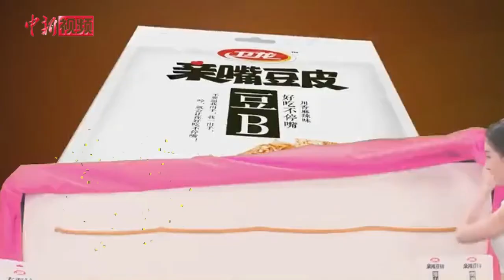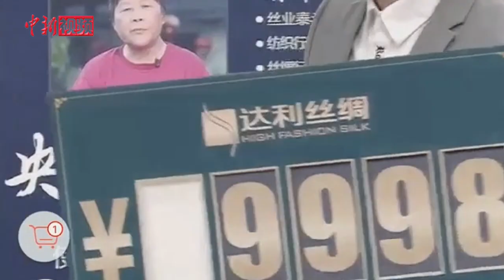关注3•15：电视购物vs直播带货 识破套路防中招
近年来，网红带货、直播购物兴起，华丽的辞藻，浮夸的表演方式，还有现场趣味试验等都是直播间内最常见的带货手法，同时也是电视购物节目里的惯用套路。套路千万条，核心就一条，就是让你“买它”！在3.15国际消费者权益日到来之际，小编提醒大家，看清套路，别中招！